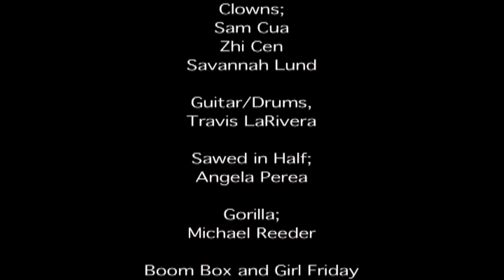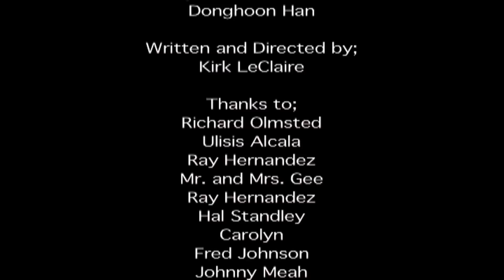Wild Thing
'Wild Thing" Creative Process CSUEB. Directed by Kirk LeClaire edited by Donghoon Han. Creative Process Winter 2011,
 Run away with a circus featuring  a cast of crazed kooks, clowns and characters, featuring the Glam Rock  classic "Wild Thing" performed by Fancy.